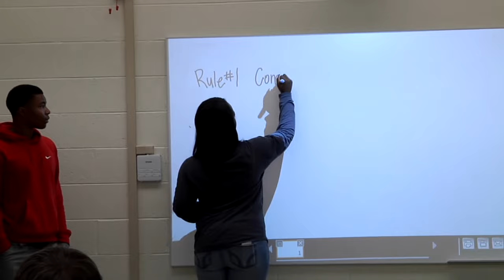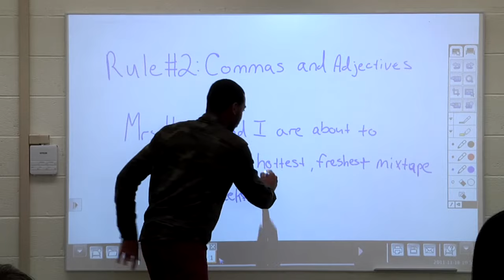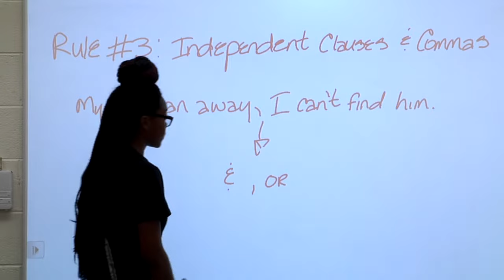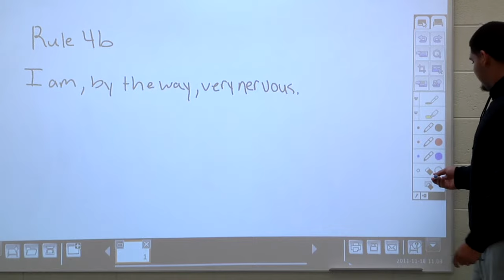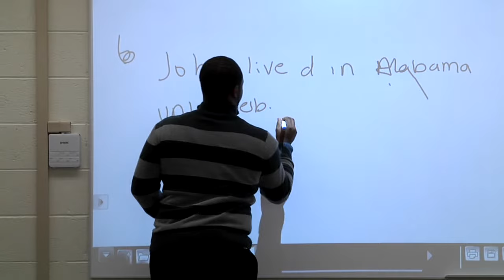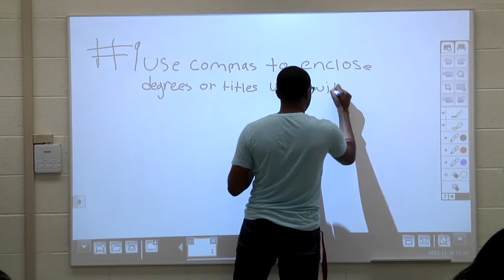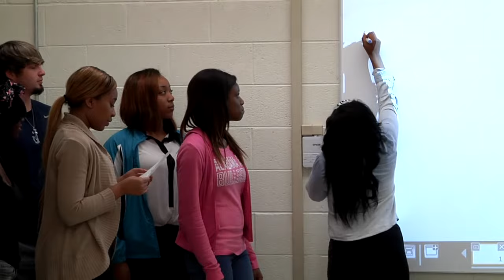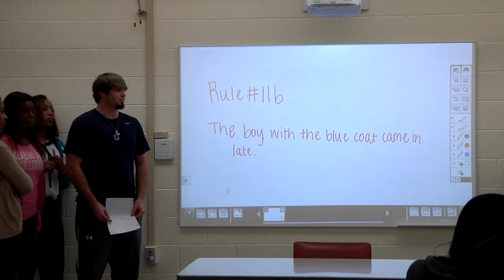Harris English FullClass 110315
Class lecture recording for the Freshman Faculty Learning Community review.